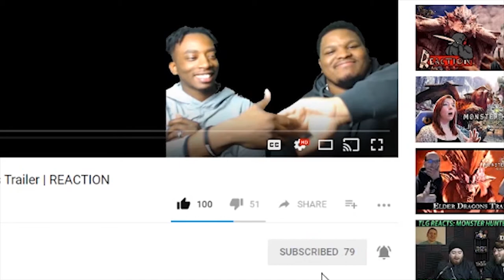MEGALO BOX EPISODE 9 | GEARLESS JOE vs THE SNAKE! [REACTION]